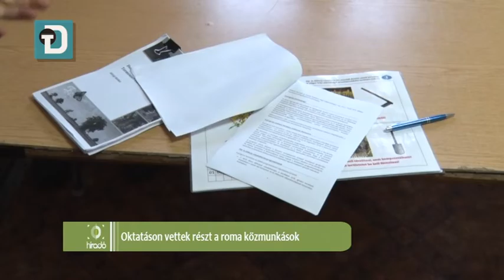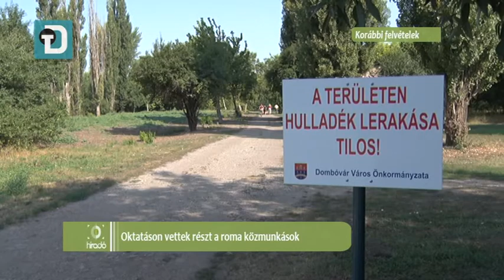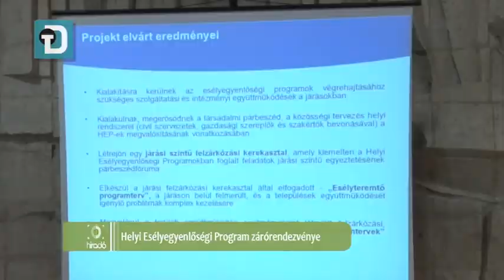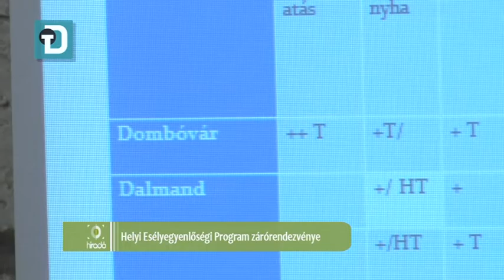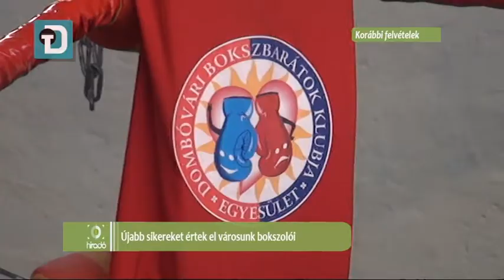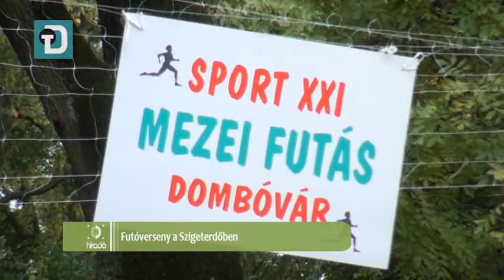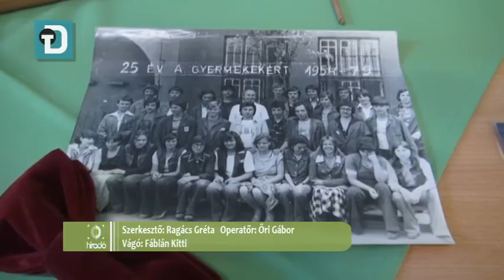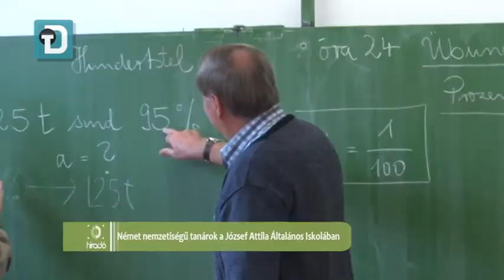Híradó - 2015. 10. 23.